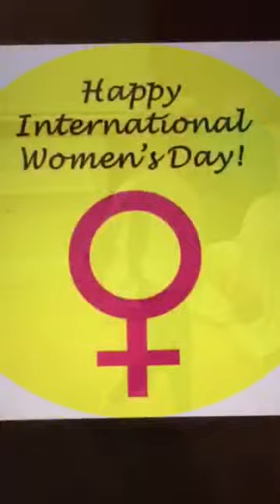England boxer Stacey Copeland and niece Ruby explain the benefits of boxing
To celebrate International Women's Day 2016, England boxer Stacey Copeland and niece Ruby explain the benefits of boxing, with a short demonstration which proves that boxing is a sport that women of all ages can enjoy!